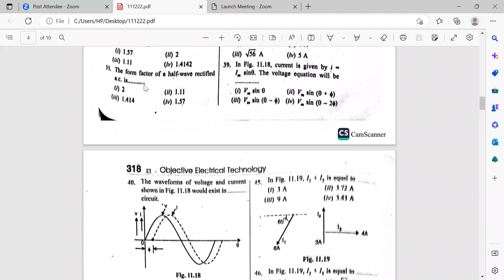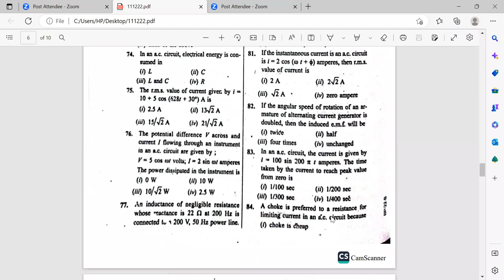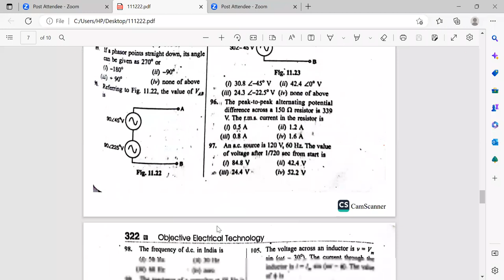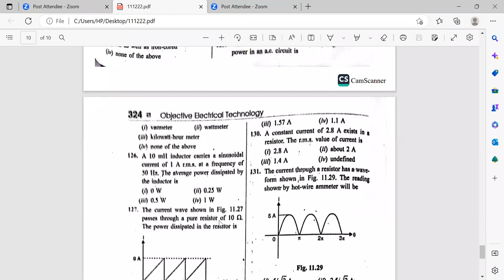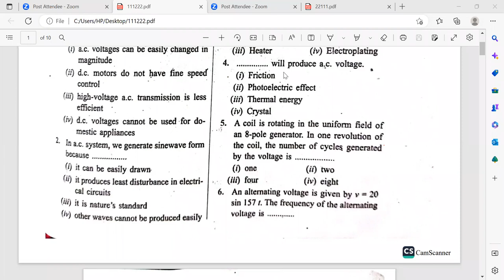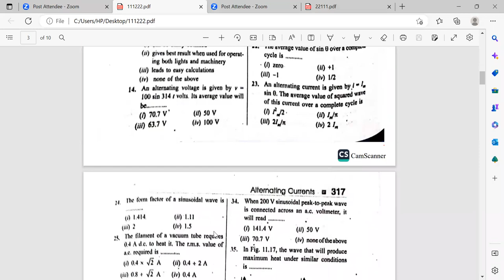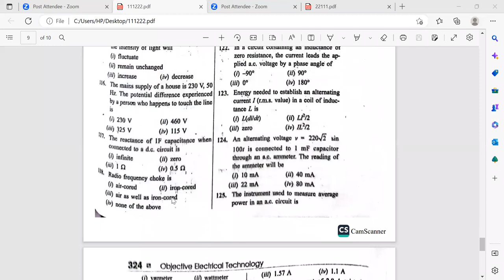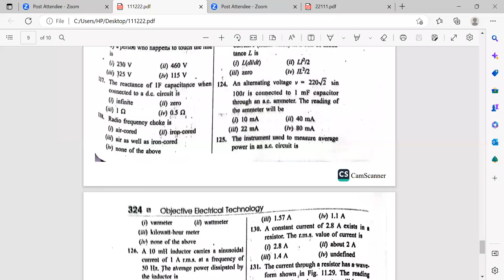BREB Special Class Technical (For AGM, AJE, SAE)